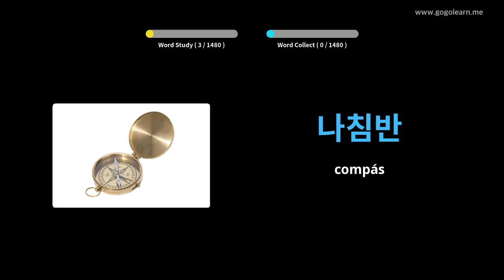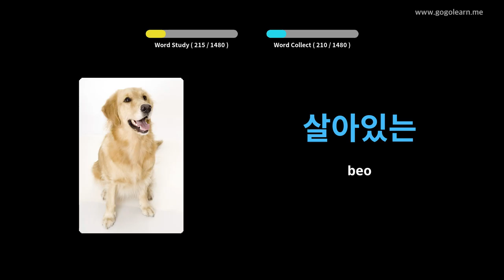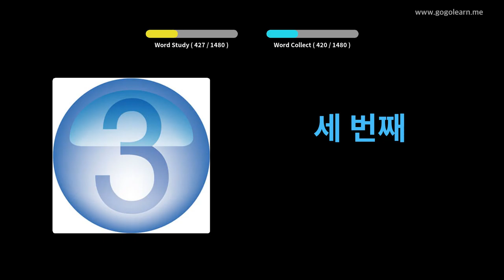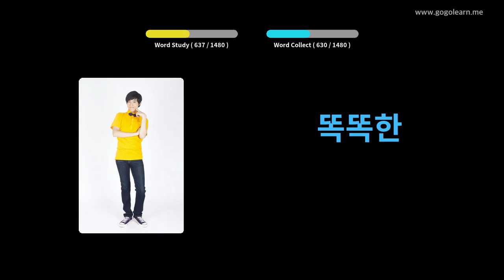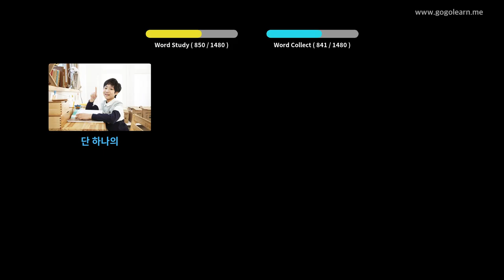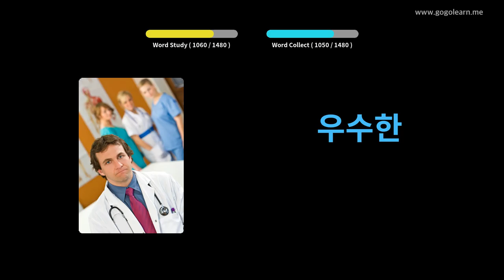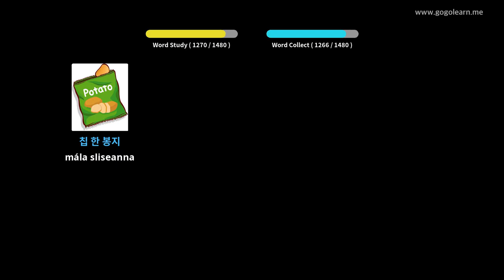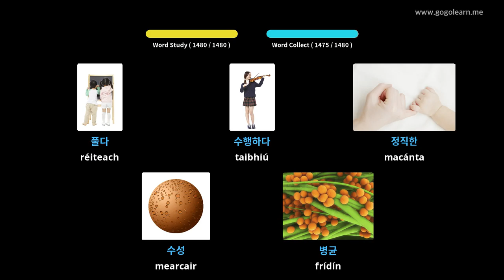Stór Focal Cóiréis Bunúsach | Golearn